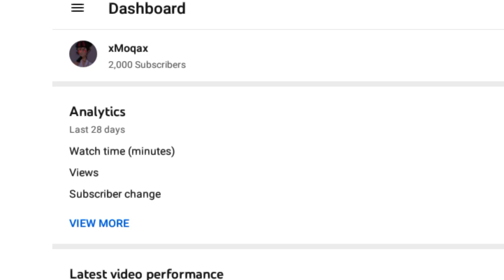WE JUST HIT 2,000 SUBSCRIBERS 👁👄👁🎊🎊🎉🎉